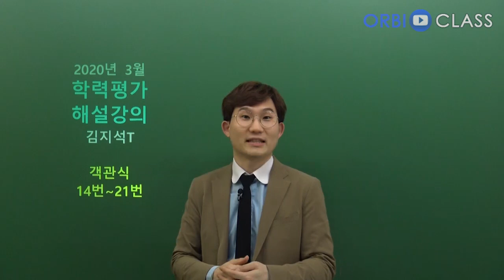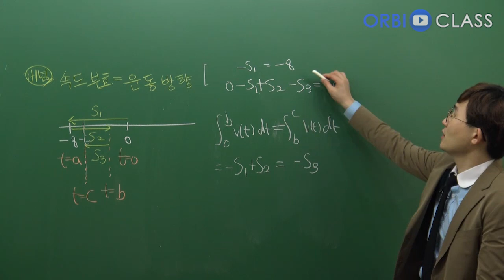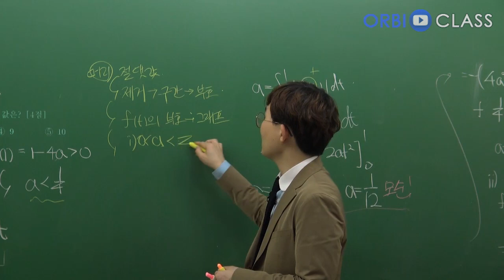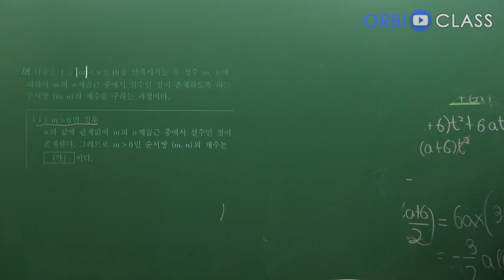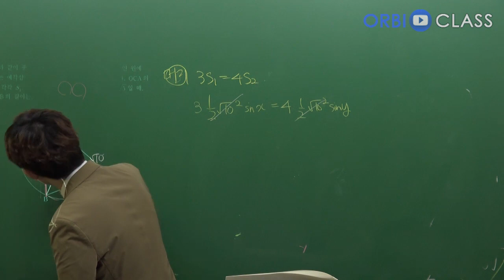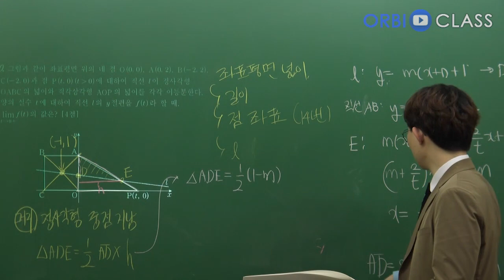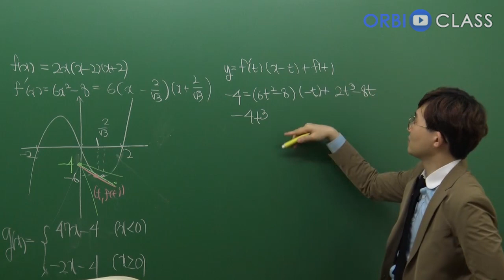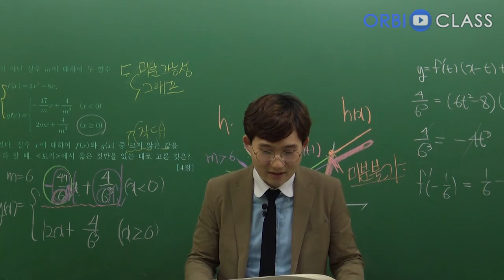[오르비 클래스] (2강) 2020년 실시 3월 학평 (가)형 해설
김지석 선생님 페이지 바로가기